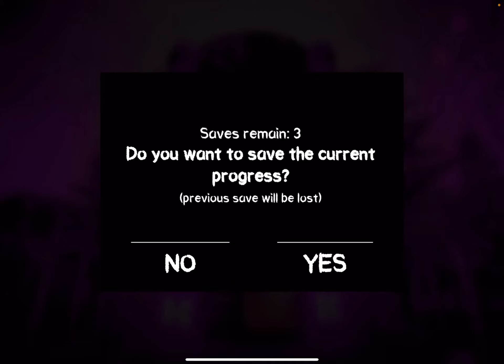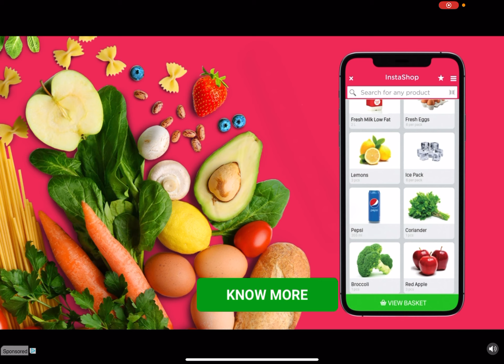|| playing death park || اول مره العبها مرعبة شوفوا شو صار💀في حديقة الموت ☠️